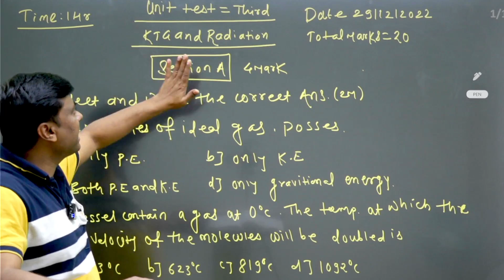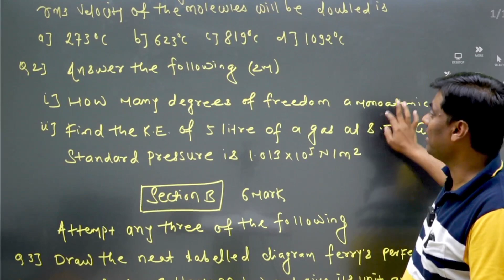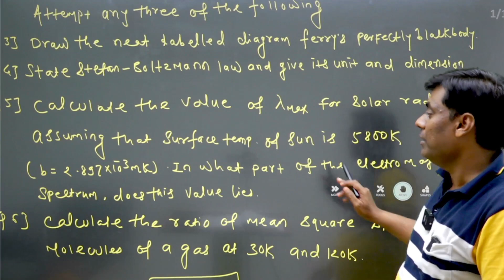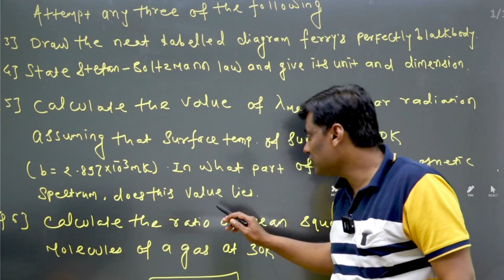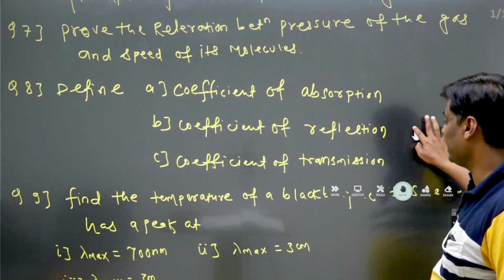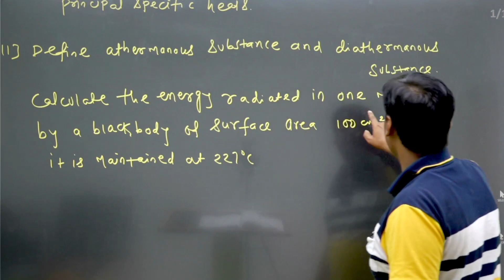KTG Unit Test 3 | 2022 Board Exams | Physics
HSC 2022 Board Exam
Maharashtra Board